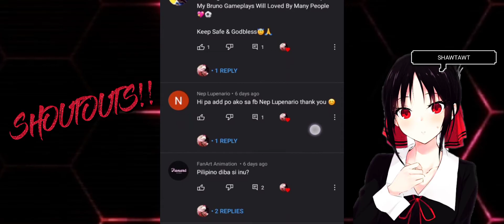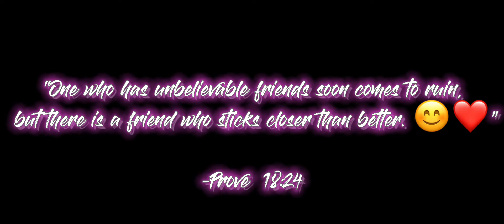TOP 21 LOCAL YVE😍|MLBB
✔️FAQ'S💖

✔️Q:What Device Are You Using?
✔️A:I Used Huawei Y6s💖

✔️A:Philippines🇵🇭

✔️Q:What Is Your Favorite Skin For Miya?
✔️A:Suzuhime💖

✔️Q:What Is Your Gender?
✔️A:I Will Tell My Gender If I Can Hit 1k Subs💖

💖TODAY IS A BEAUTIFUL DAY
MAY GOD TAKE CARE OF ALL YOUR NEEDS
TOUCH YOUR LIFE WITH JOY AND CONTENTMENT
BLESS YOUR HEART WITH LOVE AND FAITH
COMFORT YOUR SOUL WITH GLADNESS AND INNER PEACE
GRANT YOU GOOD HEALTH,LASTING COMFORT AND RELIEF FROM THE BURDENS OF LIFE
HAVE A LOVELY DAY HUMAN BEINGS! 😇